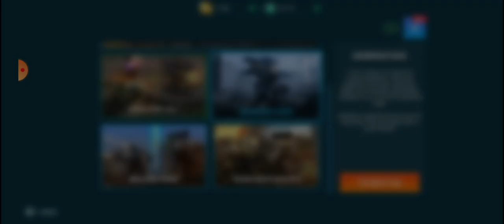War Robots - Free to Play vs KONG - Back in Champions League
What a BATTLE! (if you can call it that)  However... a full clan couldn't stop me from reaching my goal AGAIN of being in Champions league as a F2P player ;)